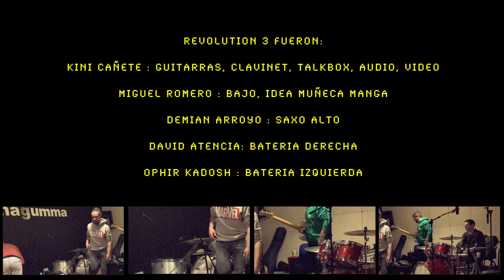Revolution 3 · Chapter 2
Os presentamos el nuevo video de Revolution 3. Todo empezó el pasado día 3 de enero de este mismo año 2019, cuando varios amigos decidimos juntamos a jugar un rato en un local, en vez de quedar a tomar unas cerveza, que sería lo lógico, aunque si bien es cierto, tal vez alguna cerveza también cayera. Durante los dos últimos años cada vez que hemos hecho algo así y lo hemos acompañado de un video se ha llamado Revolution 3. El nombre, si tenéis curiosidad, os puedo decir que no es porque lo que hacemos sea una revolución, evidentemente, o porque seamos tres los que normalmente hemos salido en los videos, el nombre es una cuestión casual, como otras tantas cosas en la vida, tal vez más adelante expliquemos la casualidad. Volviendo al tema del video, en este caso hemos ampliado el elenco y aquel día en particular nos acompañó Ophir Kadish a la batería, un fantástico amigo que lleva un tiempo haciendo los madriles con mucho éxito, pronto lo veremos codeándose con los mejores. Siempre me ha hecho mucha ilusión tocar con dos batería y ya que el bueno de Ophir estaba de visita navideña era el momento ideal para aprovechar la ocasión y así fue. Pasamos varias horas de intensa improvisación, un groove por aquí, otro por allá, risas y demás. Justo al final, nos decidimos a jugar con una idea, una idea basada en otra improvisación. La noche del 29 de julio de 2009  durante un evento jazzístico inmerso a su vez en un acto benéfico para el Katonah Museum of Art varios músicos de Lettuce (banda referente del circuito funk americano), junto a la siempre brillante presencia de John Scofield hicieron las delicias del publico. Lo bueno es que de esa noche hay un documento audio visual (bendito youtube), que no tiene gran calidad pero da igual, la esencia está ahí y la magia se puede palpar. Y claro, resulta que casi 10 años después cuatro colegas de Málaga decidimos casualmente juntarnos en nuestro local de Ummagumma para ver que se podía hacer con ese maravilloso groove. Lo que ocurrió fue que después de varias tomas y las protestas (siempre en tono humorístico) de Miguel Romero decidimos parar y acabamos la quedad sin más pretensiones. Nunca supimos si tal vez alguna toma valdría para algo. No lo supimos hasta que un día, rebuscando en la carpeta de proyectos de Logic X, me encontró con un título… “Chapter 2”… me hizo recordar. Chapter 2 era el nombre de la banda que acompañaba a John Scofield aquella noche y el nombre del proyecto de Logic X donde grabamos las distintas ideas. Empecé a revisar y encontré una toma que estaba bastante decente. Me puse manos a la obra, grabé algunas pistas más y el resultado me iba gustando pero llegados a este punto me faltaba algo que yo mismo no podía hacer.  Y ahí fue cuando decidí llamar, para ampliar nuevamente el elenco, a Demian Arroyo. Necesitábamos a alguien que controlara la pericia de los dedos, a un maestro de la inspiración y espiración. Demian, era el ingrediente que faltaba… Un rato entre amigos, alguna hora de grabación, edición, mezclas… este video es el resultado.

Revolution 3 fueron esta vez:

Kini Cañete · Guitarras, Clavinet, Talkbox, Audio
Miguel Romero · Bajo, Idea Muñeca Manga
Demian Arroyo · Saxo Alto
David Atencia · Batería Derecha, Video
Ophir Kadosh · Batería Izquierda